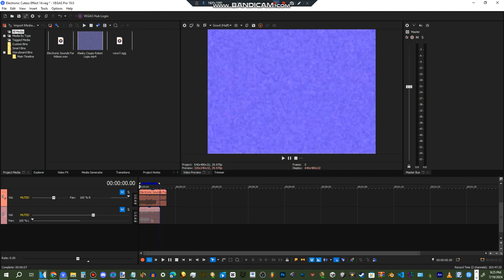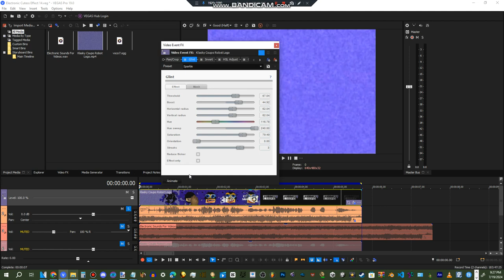How To Make Electronic Cutess Effect